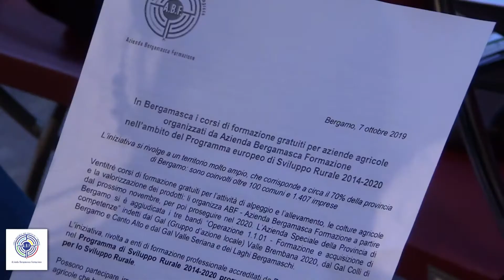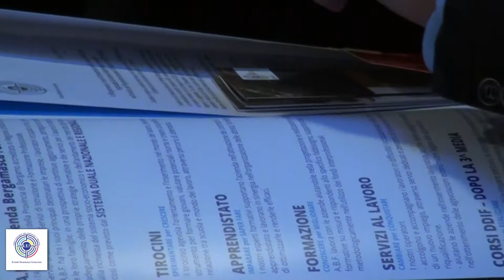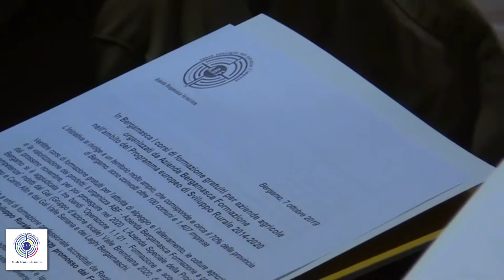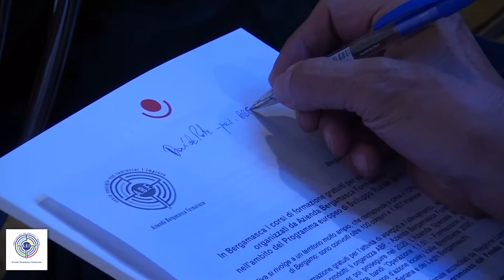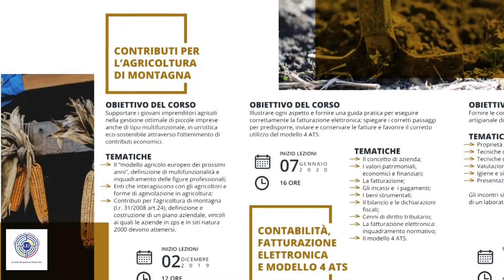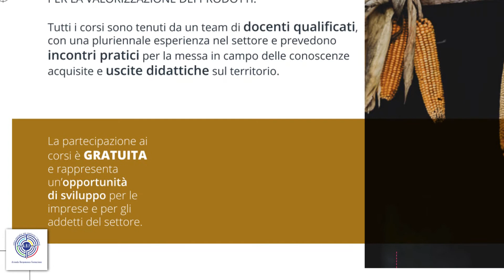In ABF corsi gratuiti nel settore agricolo con i bandi GAL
ABF organizza corsi gratuiti per aziende agricole e per operatori del settore agricolo in Provincia di Bergamo. Al CFP di Clusone al via dal 2 Dicembre 2019